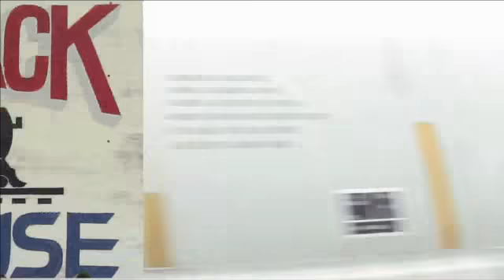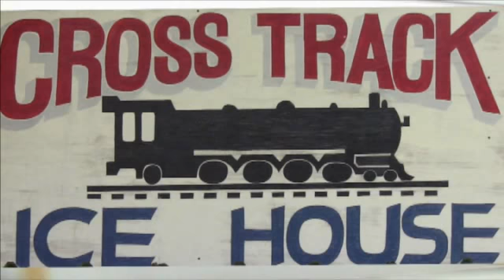Austina - Cross Track - Karaoke - September 7, 2012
Karaoke night at Cross Trach Icehouse